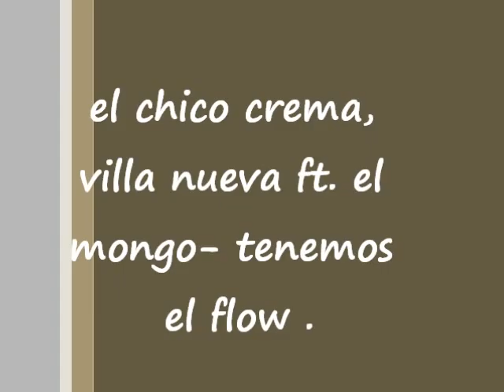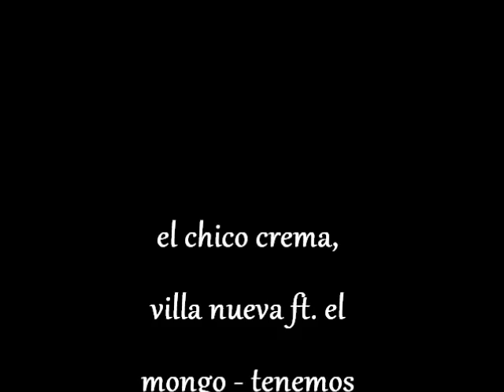el chico crema, villa nueva ft. el mongo